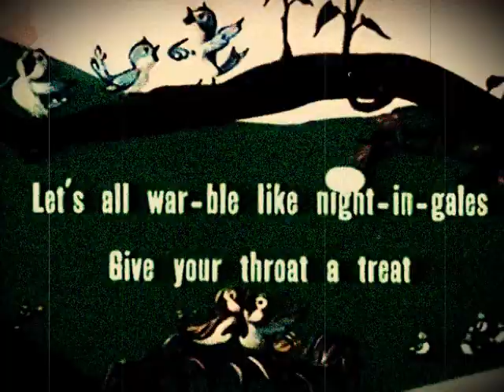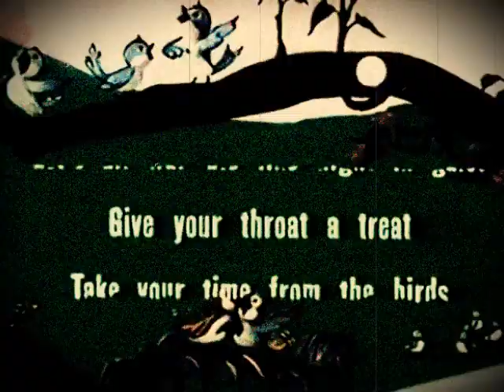Screen Song Tweet Music (1951)